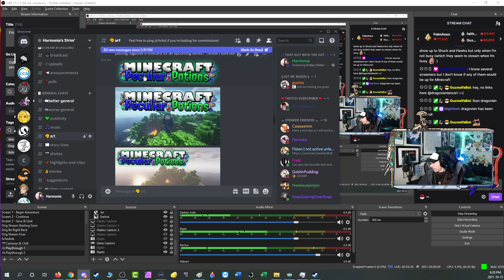ULTIMATE MIDBOSS MAYHEM - Part 48 -🍄Mario + Rabbids Kingdom Battle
Why have one midboss when you can have ALL da midboss

Game: Mario + Rabbids Kingdom Battle
Platform: Nintendo Switch
Released: August 29, 2017
Developer: Ubisoft
Publisher: Ubisoft, Nintendo